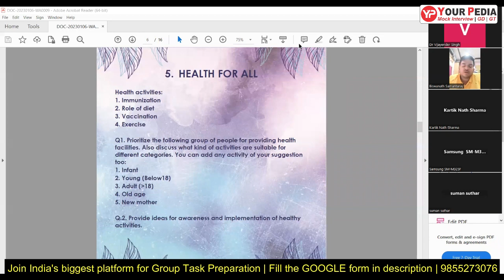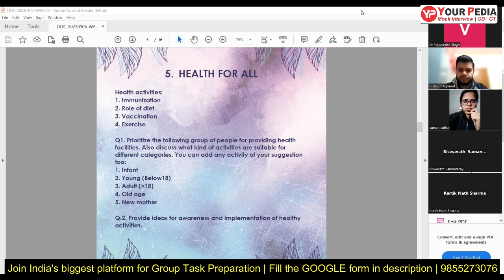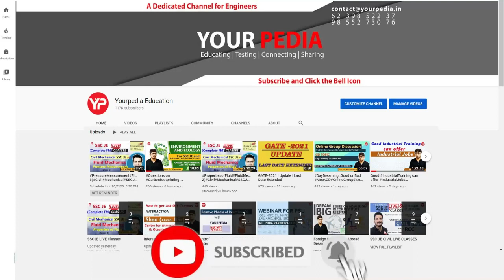Actual HPCL GT 2022-Health for all | Prepare HPCL GT with YP | GT Tips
Group discussion (GD) or Group Task (GT) is part of interview stage for selection in various PSU jobs, Campus placements, SSB, NITIE, IIMs etc. Interviews are the last stage in the selection process for any job in Public Sector PSU like IOCL, ONGC, BPCL, GAIL, CIL, SAIL, NFL, NMDC, NPCIL, HPCL, NTPC, BHEL or in government sector such as ISRO, BARC, DRDO etc.

Topics for Group Discussion (GD) & Group Task (GT), Case studies, Extempore are either most common or general or based upon recent current most important issues. Detailed learning material to prepare these current issues or topics is provided by YourPedia for preparation of Group Discussion (GD) & Group Task (GT), Case studies, extempore. Preparation for Group Discussion (GD) & Group Task (GT), Case studies, extemporeis also part of interview guidance module of Yourpedia which further is part of Post GATE guidance counselling module. Students getting high GATE score are eligible for NITIE courses such as PGDIE & PGDSM as well as PSU jobs such as IOCL, NTPC, CIL, SAIL, ONGC, BPCL, HPCL, GAIL, Power Grid Corporation, EESL etc.

1. How to prepare for current latest topics of GD, GT for PSU
2. What is best way to prepare for GD, GT for PSU
3. What are the most important current topics for GD, GT in PSU
4. Best way to prepare for GD, GT for PSU jobs in shortest time
5. How to pass GD, GT for PSU jobs
6. Easiest & fastest way to learn Group Discussion (GD) and group task (GT)
7. Selection in Group Discussion (GD) and group task (GT)
8. How to start Group Discussion
9. What should be initial starting lines in introduction of GD group discussion
10. How to conclude group discussion
11. Concluding lines for group discussion
12. How many times to enter or speak during group discussion
13. Who should conclude group discussion
14. How many members can conclude or introduce group discussion
15. How to enter in group discussion
16. How much time or long is group discussion
17. Group discussion in English or Hindi
18. Can two members introduce or conclude group discussion
19. Can I start Group discussion in Hindi
20. What if you don’t speak at all in group discussion GD
21. How group discussion GD is different from group task GT
22. How many PSU go for group discussion GD or group task GT
23. How to get confident in group discussion GD or group task GT
24. What is case study or extempore for jobs in PSU or campus placements
25. How many members students are there in Group Discussion GD or group task GT
26. How long should be introduction in group discussion
27. How long should be conclusion in group discussion
30. Can I speak both in Hindi and English in group discussion GD and group task GT